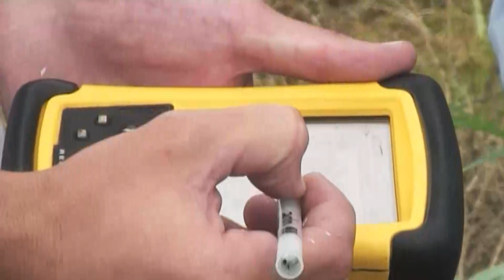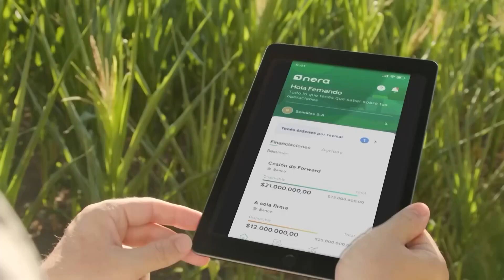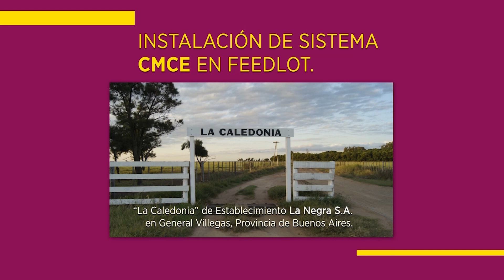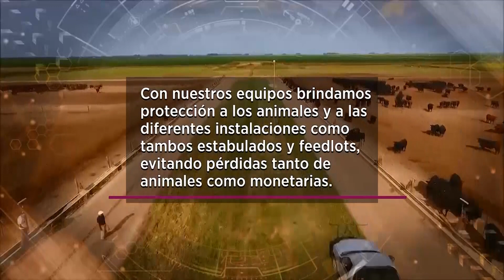"El Campo la Industria Verde" Programa del 05 Octubre de 2023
Invitados: Eduardo Blasina, Consultor en Agronegocios en Uruguay
Alberto Gaviglio, Titular de Akron
Ana Fernández Mouján, Presidente de G-FAS "Green Footprint Agricultural Solutions"
Jorge Castro, Analista Internacional